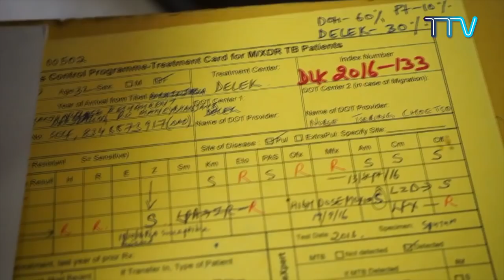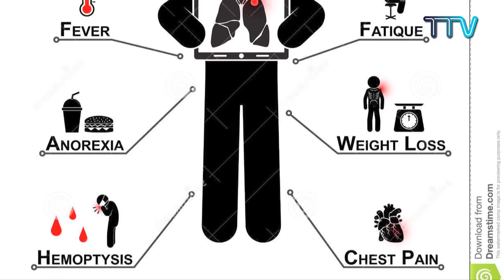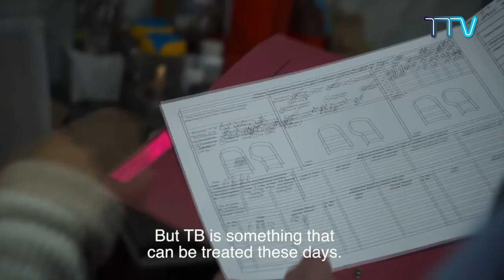Dr Kunchok Dorje talks about Zero TB with Tibet TV's Sakina Batt on "In Conversation With Tibet TV"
(EP-27) "In Conversation With Tibet TV" featuring Dr Kunchok Dorje who is currently leading the Zero TB initiative to eliminate the most common disease Tuberculosis. He is a faculty at Johns Hopkins University.